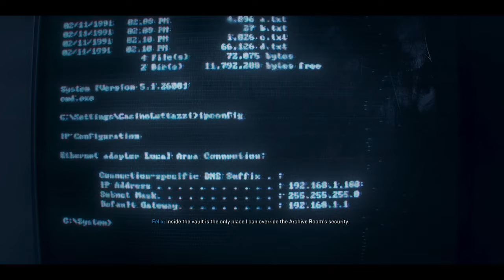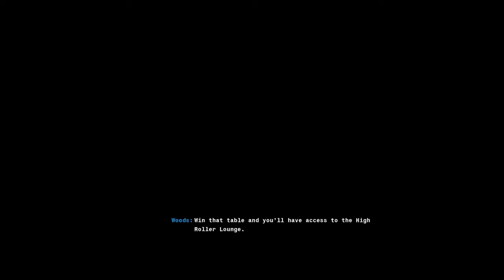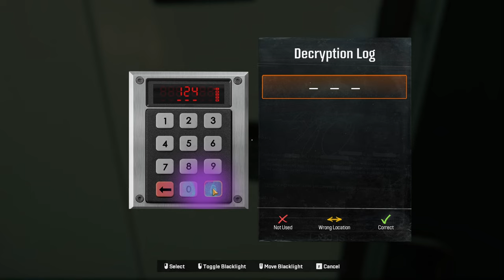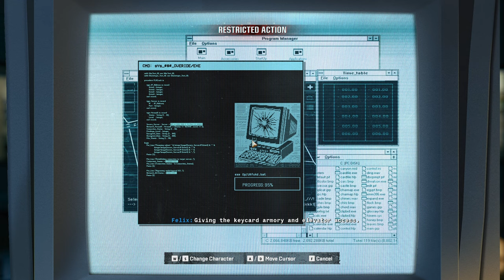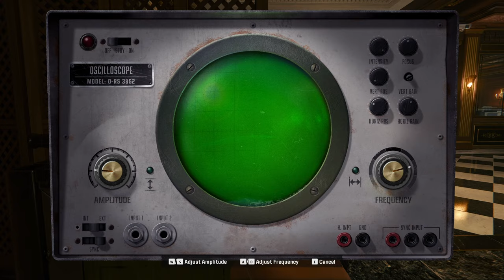Call of Duty Black Ops 6 Campaign - PC Gameplay - Mission 7: High Rollers (No Commentary)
Call of Duty Black Ops 6 2024 Campaign Walkthrough Gameplay includes a Full Game Review, Full Gameplay and Story Campaign.

In this gameplay video, we embark on Mission 7: High Rollers of the COD BO6 Full Campaign for PC (Xbox Game Pass). Call of Duty Black Ops 6 2024 Gameplay Walkthrough will include a Review, Reaction, PC Gameplay, Full Story Campaign, Safehouse (Player Upgrades, Puzzles), Zombies (Terminus, Liberty Falls, Easter Eggs), Cinematics, Cut Scenes, OST and the Full Story until the Ending.

Call of Duty: Black Ops 6 is a 2024 first-person shooter video game co-developed by Treyarch and Raven Software and published by Activision. It is the twenty-first instalment of the Call of Duty series and is the seventh main entry in the Black Ops sub-series, following Call of Duty: Black Ops Cold War (2020). Set in 1991, Black Ops 6's single-player story follows rogue operatives Troy Marshall and Frank Woods as they assemble a team of agents to hunt down Pantheon, a paramilitary group that intends to enact a false flag attack on the United States in order to discredit and replace the Deputy Director of the CIA.

🔥 Get ready for intense action as we dive into the thrilling world of Call of Duty Black Ops 6!

🎮 Whether you're a COD veteran or new to the series, this video has something for everyone. Don't miss out on the epic battles, strategic gameplay, and heart-pounding moments that make Black Ops 6 a standout in the franchise.

Call of Duty latest game
Call of Duty review